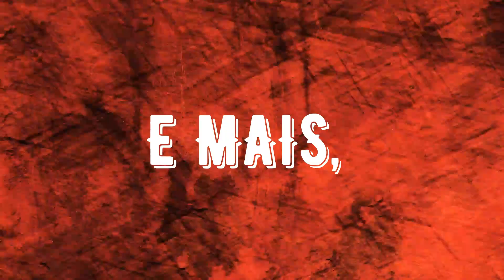Quer impressionar...?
Aprenda guitarra do zero ao avançado com aulas práticas e rápidas.